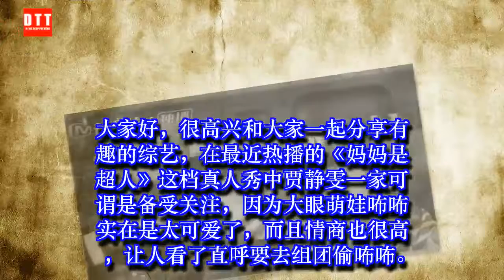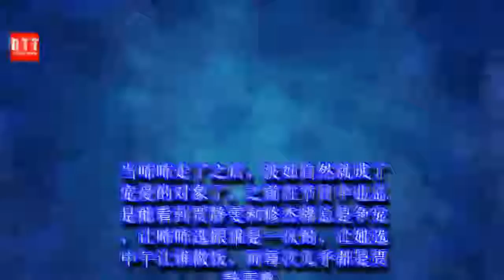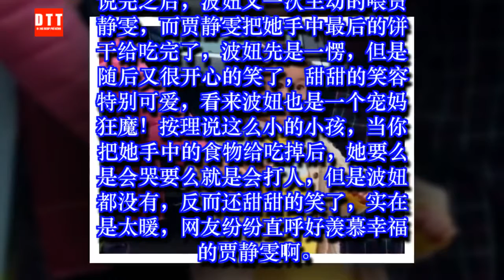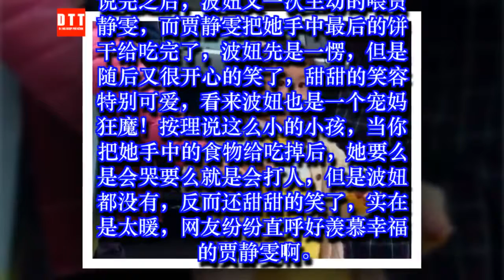咘咘不在家，贾静雯修杰楷逗波妞，发现她才是真正的宠妈狂魔！ ✔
✔ MC Network [ 36 寵物 ] 咘咘不在家，贾静雯修杰楷逗波妞，发现她才是真正的宠妈狂魔！
大家好，很高兴和大家一起分享有趣的综艺，在最近热播的《妈妈是超人》这档真人秀中贾静雯一家可谓是备受关注，因为大眼萌娃咘咘实在是太可爱了，而且情商也很高，让人看了直呼要去组团偷咘咘。在贾静雯家咘咘才是最受关注的一位，那这次咘咘去幼儿园了，不在家，贾静雯修杰楷波妞三人的生活还会很有趣吗，快跟小编一起来看看吧！